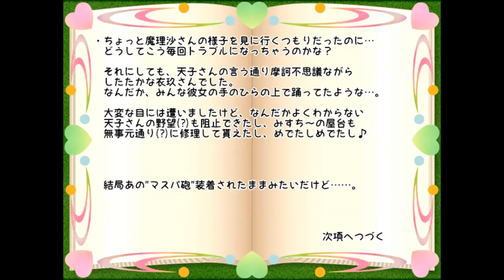【新作・東方系RPG】十六夜さんが「東方氷霊珠」をプレイ (天上界)